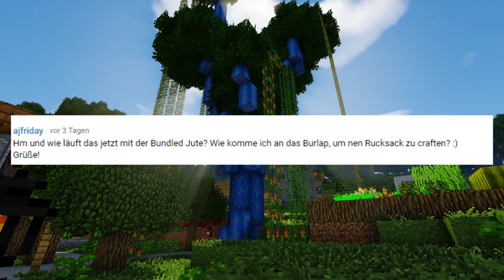LIFE IN THE WOODS Burlap! Mit Jute und Farn einen Lederersatz zaubern! - Minecraft FAQ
Burlap ganz einfach herstellen und als Leder "Ersatz" verwenden? Wie du Farn verwenden kannst um Jute zu machen diese Bündelst und daraus dann Burlap machst nur bei mir im Tutorial! Weitere Tipps und Tricks zu Minecraft litw nur auf FlaschenzugLP! - the vegan Option-

Lass ein Abo da um immer am Ball zu bleiben und neue Tricks in Life in the Woods nicht zu verpassen! Außerdem unterstützt du mich, meine Arbeit und diesen Kanal enorm! Vielen Dank dafür!

Besucht uns auch auf Twitch um Live dabei zu sein oder sogar Teil der Server-Familie zu werden! Einfach ein Follow da lassen um den nächsten Stream nicht zu verpassen.